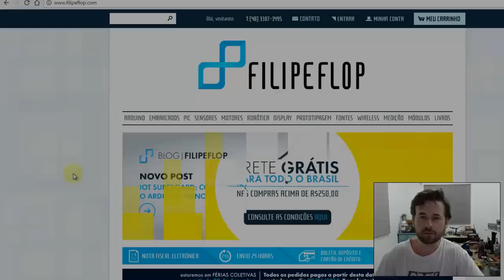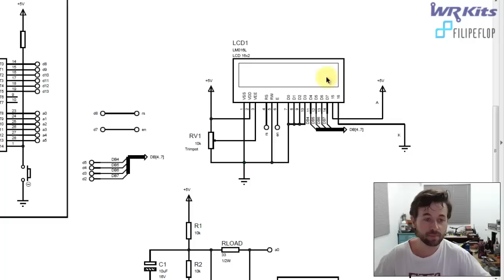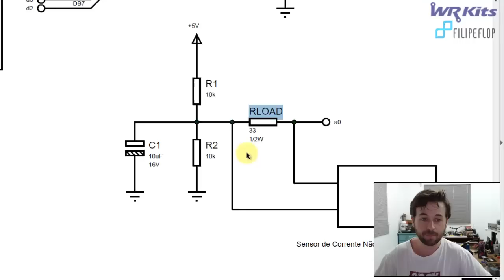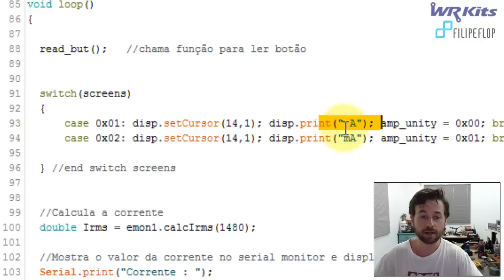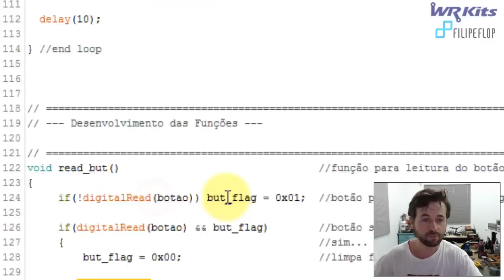"ALICATE" AMPERÍMETRO | Curso de Arduino #100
Em nossa aula número 100 do curso de Arduino e AVR, vamos demonstrar como implementar um Amperímetro, que pode ser utilizado como uma espécie de Alicate Amperímetro, para monitorar o consumo de diversos tipos de carga!